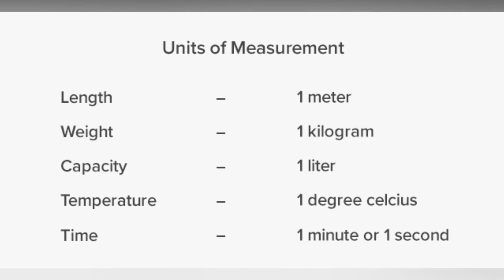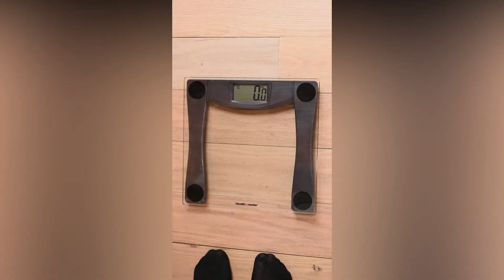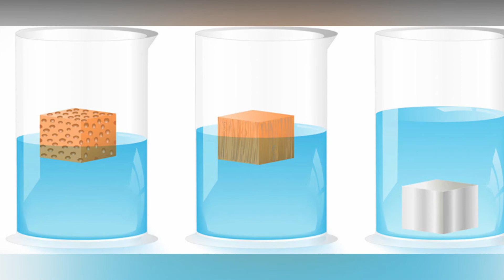Ano ba ang international system of unit or SI units? || Medical Facts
Hi guys since ako ay isang medical student at isang maliiit na youtuber so dahil ang west phil post ay para lang dapat ito sa mga boxing news, o sa mga news sa military pag usapan din natin ang mga medical technology facts dahil ito po ang una nakin video sa mga medical technology facts. So magsimula na tayo.

Kung mag measure kayo ng mga physical, mga volume, o mga density may dalawa component yan at ito ay numero at isang units.

Ano ba ang unit?

Ang unit ay isang pagagamit sa pag describe ng mga measurement sa haba, sa bigat, o sa oras.

Importante ang units sa mga measurement pero magkakaiba ang mga systema sa measurement ng  mga bansa.

Sa mga dami dami na systema ginagamit may isa systema na ginagamit sa karamihan na mga bansa at ito ay

Internation system of units o Systeme international d’unites sa French o sa pinakamababa ay SI units

Ito ang systema na ginabase sa decimal metric system na gina adopt noong 1960.

Pero alam niyo ba na mayroon na ito noong 1948 pa at ito ay isang systema na tinatawag na M-K-S o meter-kilogram-seconds.
Ang M-K-S naman ay binago ang pangalan noong 1960 sa General conference of weight and measurement.
Sa 1954 naman sa 11 conference ng general conference of weight and measurements may dinagdag ito na unit dahil narin sa paglobo ng mga cinehan, o mga appliances na gumamit na kuryente t gusto sa mga scientifico ang pag dagdag ito sa Si units.

At ito ay Ampere ang measurement sa current.

Ang kelvin measurement temperature.

At ang candela measurement sa luminous na intensity

Ito mga unit ito ay importante sa mga appliances na mayroon talaga temperature, current ng kuryente at may mga ilaw katulad ng mga projector ng cinehan.

Telebisyon rin at ang ginagamit niyo nga aparato sa pagpanood ng video na ito ay mayroon din.
At sa 1971 naman ay  nagdagdag ng isang units, ang moles o isang units sa pagamit ng measurement sa density ay dinagdag sa SI units  noong 1971 sa general conference of weight and measurement.

In summary ang international system of units o Systeme internal d’unites o SI units ay may pitong base units, may dalamput dalawa ka derived units, at may dalawamput ka prefix units o yung mga numero na may power of 10. Ang SI units naman ay ginagamit sa maraming bansa at nagroon ito upang may standard na sa pag measure.

Ito ang west phil post ang facts na walang sinungalingan hanggang sa susunod ulit, west phil post medical technology facts.